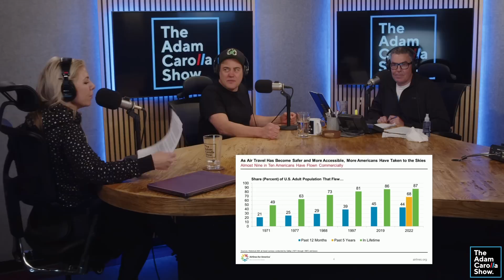Lisa Curry & Orny Adams l Adam Carolla Show 5/10/2023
Comedians Lisa Curry and Orny Adams join Adam as they discuss impossible to open packaging, airlines prioritizing peanut over dog allergies, and public shaving. They brainstorm a way to rank all the penises in the US and the effect that would have on the country before hearing from a caller who wants to share an Urban Dictionary entry he thinks they will enjoy.

Finally, with Chris out on paternity leave, Lisa Curry fills in to report the news. They hear about Robert De Niro becoming a father again at age 79, the reveal of Ray Liotta’s cause of death, a woman getting reunited with her parents after being kidnapped 51 years ago, a proposal going viral for the wrong reasons, and the US proposing new rules for airline cancellations.

See Orny Adams live:
Bellflower, CA - The Stand Up Comedy Club - Saturday
Hermosa Beach, CA - The Comedy and Magic Club - May 18th
And for more live dates, visit OrnyAdams.com
See Orny in ‘Teen Wolf: The Movie’ streaming now on Paramount +
Listen to ‘What's Wrong With Orny Adams’ wherever you find podcasts
Watch Orny’s special ‘More Than Loud’ for free on YouTube
And follow Orny on Twitter, @OrnyAdams
See Lisa Curry Live:
Austin, TX - The Velveeta Room - Friday and Saturday, August 4th and 5th
Listen to Lisa Curry’s podcast ‘Long Story Long with Lisa Curry’ Thursdays on Sirius XM or wherever you find podcasts
Follow Lisa on Twitter, @Lisa_Curry
And on Instagram, @olympianlisacurry

OReillyAuto.com
Angi.com
FastGrowingTrees.com/ADAM
SimpliSafe.com/ADAM

Executive Producers: Chris Laxamana & Mike August
Audio Engineer: Mike Dawson
Writer: Mike Lynch
Technical Director: Emi Funes
Producer: Ben Hayes
Assistant Producer: Byron Perez